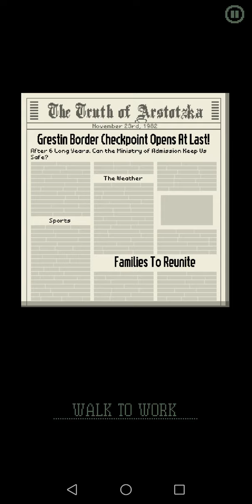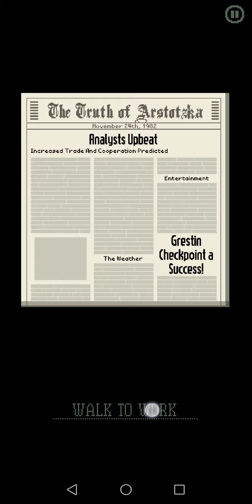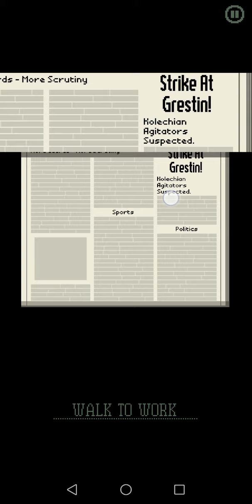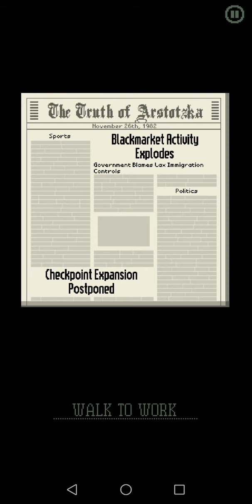Papers Please Gameplay HD (Android) | NO COMMENTARY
I hope you find this Idle Papers Please Mobile Android gameplay no commentary video useful.Leave a like and share with your friends if you can ;) .Soon I'll be uploading some new videos about more games.

★ My PC ★
Gigabyte B450M AM4 Motherboard
8 Cores AMD Ryzen 7 2700 Processor
16GB RAM DDR4 2400
GTX 1660 ti 6GB GDDR6
2TB de disco duro HDD